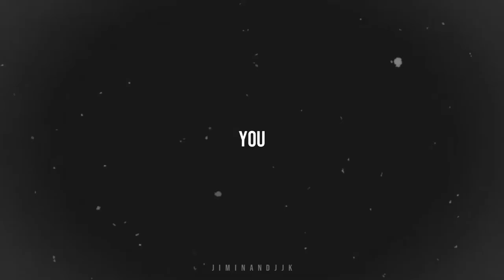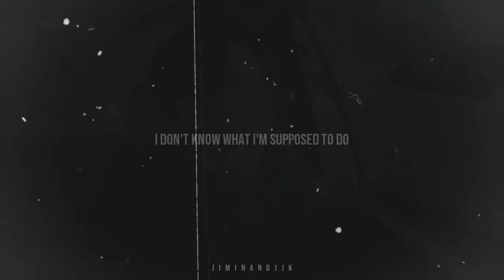Kurosawa & Adachi | the night we met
watch in hd and with subtitles!!

hello. cherry magic movie is coming on april, 8th and I'm so excited. there's rumors of adachi getting his magic back so I'm curious to know what happened that night.

for some reason, this song reminded me a lot of kurodachi so I decided to make a video of them with it and I honestly liked the results! I feel like keita was able to express so many emotions kurosawa was feeling through his facial expressions and this video is supposed to highlight that.

coloring: sunnyvids
pairing: kurosawa and adachi
show: cherry magic
software: sony vegas pro 12
song: the night we met by lord huron